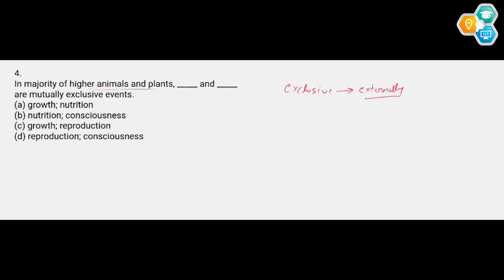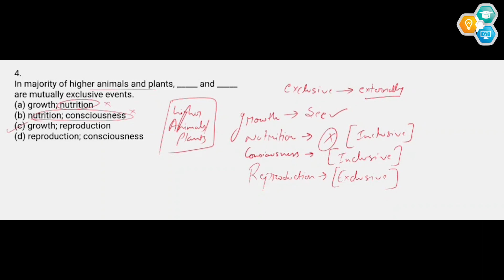In majority of higher animals and plants, _____ and _____are mutually exclusive events| CLASS 11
4. In majority of higher animals and plants, _____ and _____
are mutually exclusive events.
(a) growth; nutrition
(b) nutrition; consciousness
(d) reproduction; consciousness

In this video, we are going to answer the question which of the following are unique features of living organisms?

-Photosynthesis
-Cell wall
-Mitosis
-Genetic code

So, these are the six unique features of living organisms that we are going to cover in this NCERT XTRACT Biology For NTA NEET video. I hope you will find this video helpful and informative.

"Exploring Unique Features of Living Organisms | NCERT XTRACT Biology | NEET Preparation"

🔬 Delve into the fascinating world of living organisms with our comprehensive review of unique features! In this video, we break down Question 1 from Chapter "The Living World" in the book "Objective NCERT XTRACT Biology for NTA NEET." 🌱

📚 Our expert analysis covers:
- Unveiling the distinctive characteristics that set living organisms apart.
- A deep dive into essential concepts from the NCERT syllabus.
- Quick one-liner format for easy retention and quick revision.
- MCQs for every line of NCERT to ensure you grasp each concept thoroughly.
- Previous year questions (PYQs) to help you ace your NEET preparations.

Join us in this educational journey as we provide you with a 100% command on NCERT, helping you master the foundation of Biology for your upcoming NEET exams. Whether you're a student aiming for excellence or an educator seeking valuable insights, this video is your ultimate resource.

                        ˜”*°• ˜”*°•Entrance test•°*”˜ •°*”˜